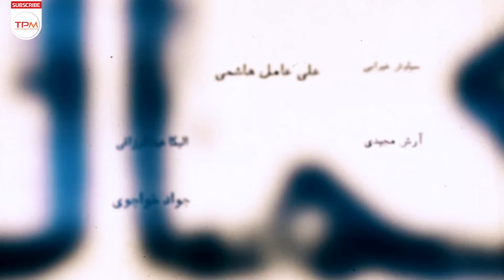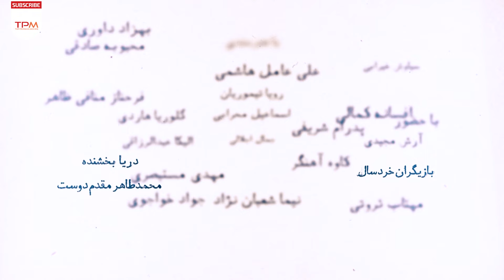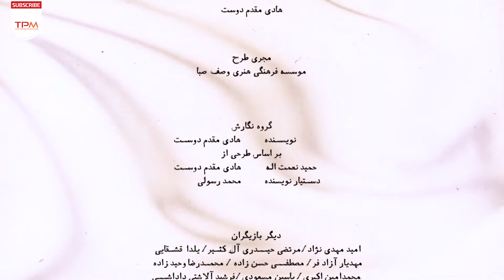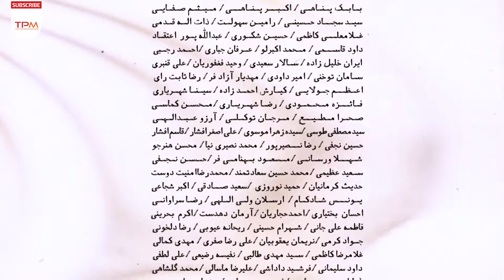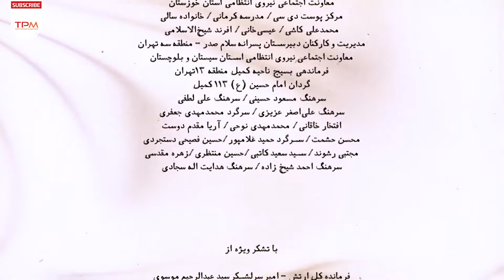"قسمت 32" سریال عاشقانه و کمدی سرباز - با بازی کوروش تهامی، سیاوش خیرابی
این قسمت : جای خالی | خلاصه داستان : یحیی تلاش می‌کند تا حلقه گمشده خود را پیدا کرده و همزمان رانندگی نیز یاد بگیرد...

کایت سرباز وظیفه‌ای به نام یحیی، همسرش یلدا و رفقای هم خدمتی‌اش است و در خلاصه داستان آن آمده‌است: در وفای عشق تو مشهور خوبانم چو شمع، شب‌نشین کوی سربازان و رندانم چو شمع…

خلاصه سریال جدید درام و عاشقانه سرباز 👆
"قسمت 32" سریال عاشقانه و کمدی سرباز - با بازی کوروش تهامی، سیاوش خیرابی | Sarbaz Serial Irani

About Sarbaz Serial Irani
Kite is a conscript named Yahya, his wife Yalda, and his comrades in the service, and the summary of the story reads: In faithfulness to your love, I am famous, I am a good candle, I am a sleeper of soldiers and I am a candle...
This episode of Yalda and Yahya Synopsis: Yahya and Yalda meet and fall in love in the hospital and...
عوامل سریال ایرانی سرباز با بازی نیما شعبان نژاد، رویا تیموریان
کارگردان: هادی مقدم‌دوست
تهیه‌کننده: محمدرضا شفیعی
موسیقی : مسعود سخاوت‌ دوست
سال ساخت: 1400
ژانر: اجتماعی ، خانوادگی ، درام ، کمدی و عاشقانه
۵۰ قسمت ۴۵ دقیقه‌ای
بازیگران سریال جدید و جذاب سرباز
آرش مجیدی ، اسماعیل محرابی ، افسانه کمالی ، الیکا عبدالرزاقی ، پدرام شریفی ، جمال اجلالی ، رویا تیموریان ، سیاوش خیرابی ، فرحناز منافی ظاهر ، کوروش تهامی ، گلوریا هاردی ، مهتاب ثروتی ، نیما شعبان نژاد